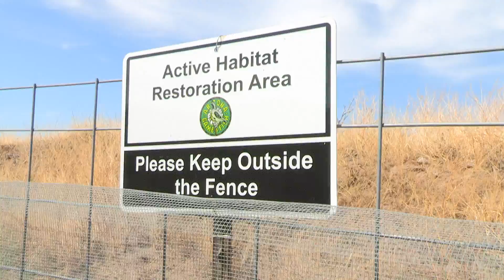Northern Mexican Gartersnake Release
The Northern Mexican Gartersnake is a threatened species native to the state. Arizona Game and Fish is teaming up with volunteers to help repatriate these snakes to their historic habitat range.
This video was produced by the Marketing branch of the Arizona Game & Fish Department.  Producer: Bryce Sutter